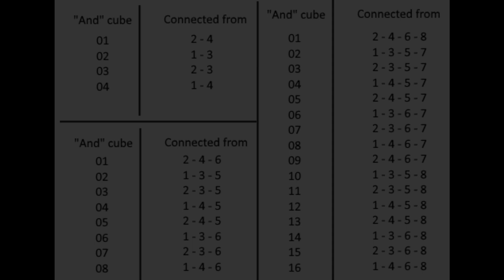KoGaMa tutorial: Make your own moving dot screen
This is how we build a dot moving screen.